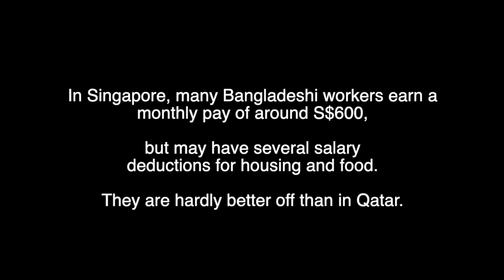Hunger Games for real - soundbite 1 - Ray Jureidini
Prof Ray Jureidini descibes migrant workers starving themselves so that they can send a little bit more money home to their families. This is what happens when we pay workers exploitatively low wages. This extract was taken from the webinar Hunger Games for real: The Bangladeshi worker abroad, organised by Transient Workers Count Too (TWC2) on 3 June 2021.